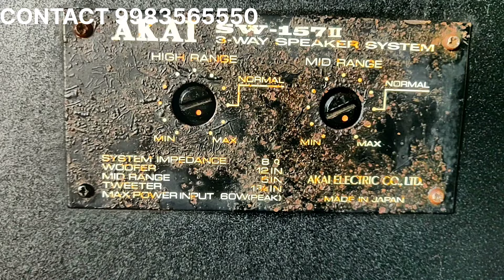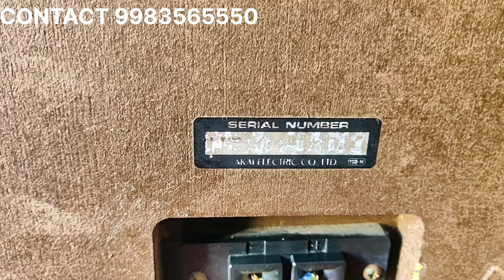AKAI SW 157 ll VINTAGE SPEAKER / 12 INCH 3 WAY SPEAKER SYSTEM / PRICE ONLY 30K /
Rajsthan
How To
Use Price And Connection IN HINDI
Its a Audio Equipment related channel ,where you can see how to operate
electronics equipment like how to use Amplifier, Equalizer, Turntables,
Speakers, CD player, MD player, DAT player, Mixer, spool player Record
player, Cassette player, Tuner, Microphones, Radio, receiver, Tape recorder,
Mixing console Kidan chalaiye .complete turntable setup for
beginners.Record player basics how to operate turntable, how to setup
record player Turntable basics Affordable turntable Best record player.

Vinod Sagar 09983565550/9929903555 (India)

Address: ssb road Sadhu colony Sri Ganganagar Rajasthan India